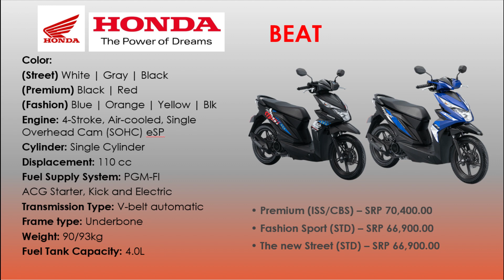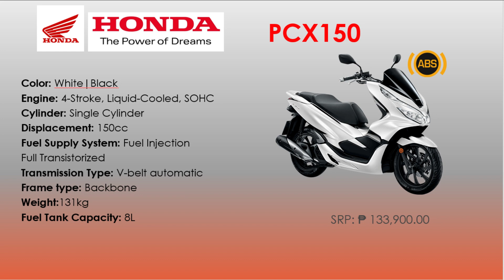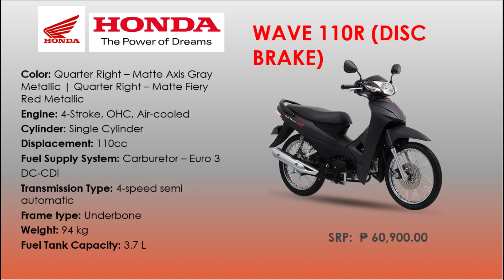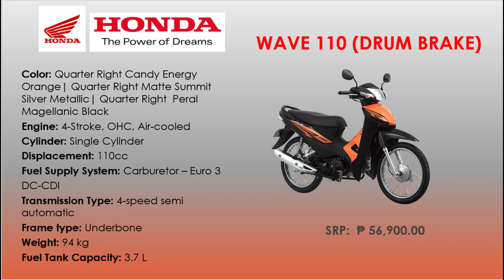HONDA MOTORCYCLE Price List in the Philippines Updated August 2020